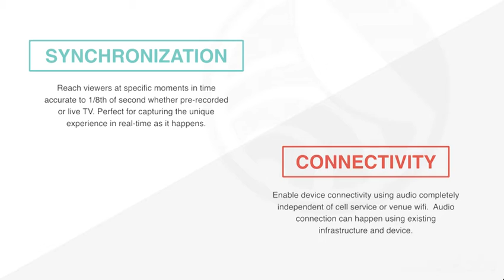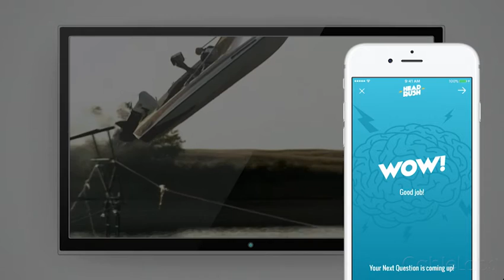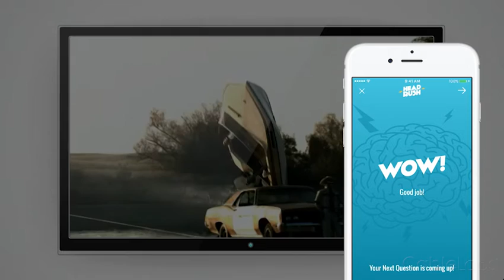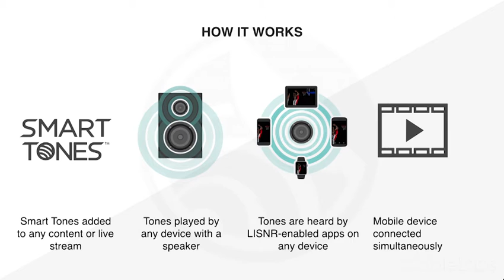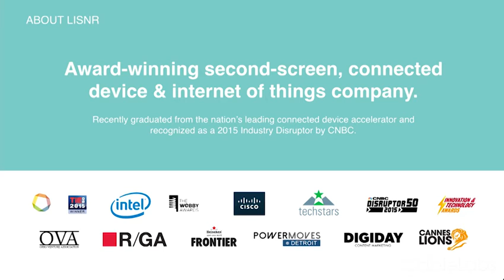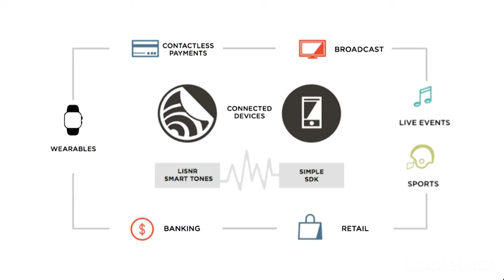LISNR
LISNR is an entirely new way to connect devices by simply using sound. Our SmartTones are inaudible, living just above human hearing level. And while we can't hear them - our mobile devices can. SmartTones are used to generate second screen experiences, proximity marketing human hearing level. And while we can't hear them - our mobile devices can. SmartTones are used to generate second screen experiences, proximity marketing messages, broadcast analytics and to connect devices.